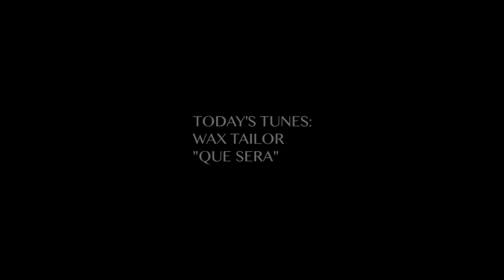Oh No | Vournal_026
Today's tunes:
Wax Tailor "Que Sera"